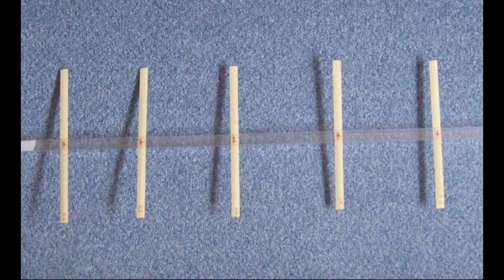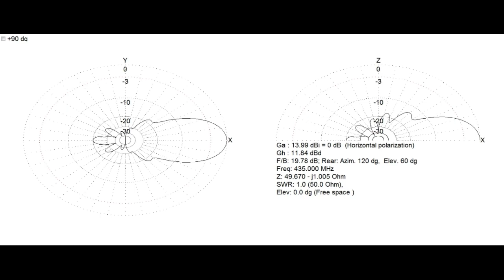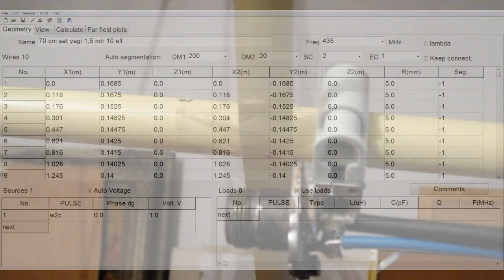Easy DIY 10 el yagi for 70 cm band, use of a balun, design and construction considerations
After the successfull 5 elements yagi I made this 10 elements yagi for the 432 MHz part of the band. It works fine despite the use under the roof (indoor use).